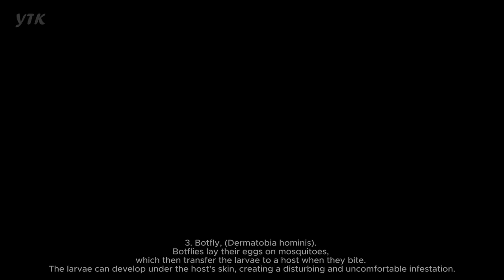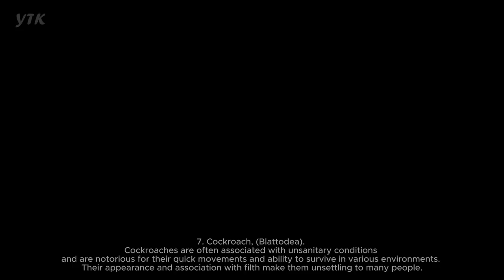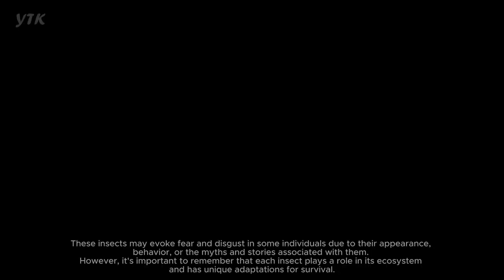Top 7 Creepiest Insects in the World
In the world of insects, there are some truly creepy and unsettling species. Here are the top 7 creepiest insects in the world:
1. Giant Weta, (Deinacrida spp.).  Giant Wetas are enormous, cricket-like insects found in New Zealand. Some species have bodies longer than a human hand, and their size, along with their spiky appearance, makes them particularly eerie.
2. Assassin Bug, (Reduviidae). Assassin bugs are stealthy hunters known for their gruesome feeding habits. They use their sharp beaks to stab their prey and inject enzymes that dissolve the victim's insides, which they then suck out.
3. Botfly, (Dermatobia hominis). Botflies lay their eggs on mosquitoes, which then transfer the larvae to a host when they bite. The larvae can develop under the host's skin, creating a disturbing and uncomfortable infestation.
4. Antlion, (Myrmeleontidae). The antlion larva digs a pit in loose sand and waits at the bottom, buried except for its jaws. When ants or other insects fall into the pit, it grabs them with its long, spiny jaws and drags them beneath the sand.
5. Hag Moth Caterpillar, (Phobetron pithecium). The hag moth caterpillar is covered in bristle-like hairs, which can cause intense irritation and allergic reactions upon contact. Its appearance and ability to inflict pain make it quite unsettling.
6. Earwig, (Forficula auricularia). Earwigs are known for their pincers on their abdomens, which they use for defense and capturing prey. Their nocturnal habits and creepy appearance have led to various myths and fears surrounding them.
7. Cockroach, (Blattodea). Cockroaches are often associated with unsanitary conditions and are notorious for their quick movements and ability to survive in various environments. Their appearance and association with filth make them unsettling to many people.
These insects may evoke fear and disgust in some individuals due to their appearance, behavior, or the myths and stories associated with them. However, it's important to remember that each insect plays a role in its ecosystem and has unique adaptations for survival.